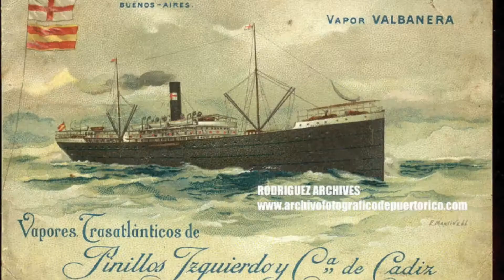AIDHNC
Resultados del trabajo de la Asociación para la Investigación y Difusión de la Historia Naval de Cuba ( ONG) en su primer año de existencia.